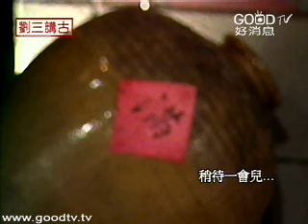路得記(4)~路得記(4)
劉三講古
歷史書／路得記
路得記是聖經中相當特別的一卷書，記載著一位奇女子「路得」的故事。這位外邦女子嫁給了因飢荒而到外地謀生的以色列人，卻在丈夫過世後，不願離開婆婆拿俄米。後來回到以色列地後，神特別的帶領，讓她有了幸福的歸宿，是一個愛情故事，也是溫馨的故事。劉三為您來講古，肯定更加引人入勝！